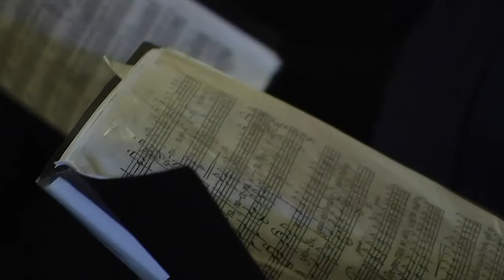Різдвяний концерт хору Анафора 17 01 2016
Хор духовенства Рівненської єпархії Анафора
регент Ольга ТИМКІВ
Різдвяний концерт
Студія OKO-pro